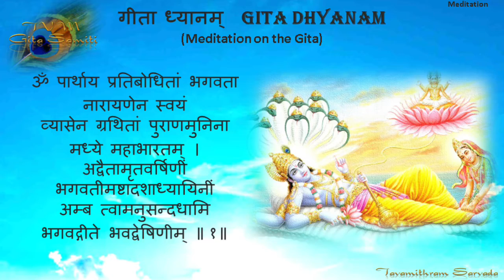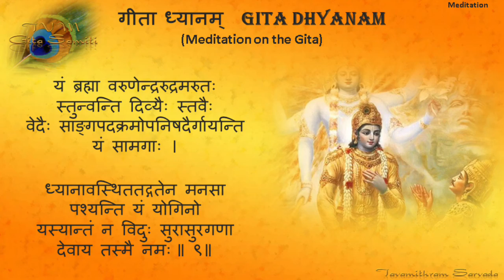Gita Dhyanam - Meditation on the Gita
Meditation on The Divine Srimad Bhagavad Gita which contains the conversation between Bhagavan Shri Krishna and Arjuna as reported by Sanjaya to King Dritaraashtra.

This meditation honours the Holy Book for the enlightenment it gave Arjuna as well as to all its readers.  These 9 verses are usually chanted before one starts to read the Srimad Bhagavad Gita.